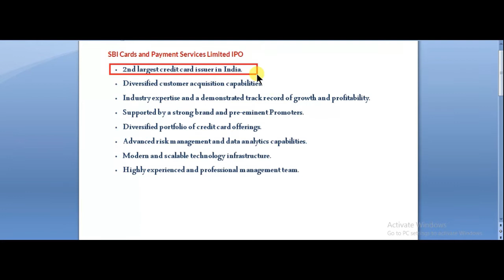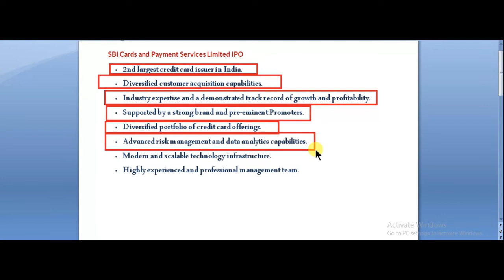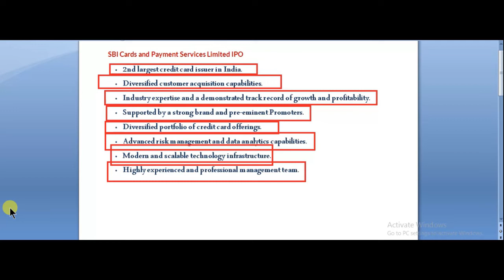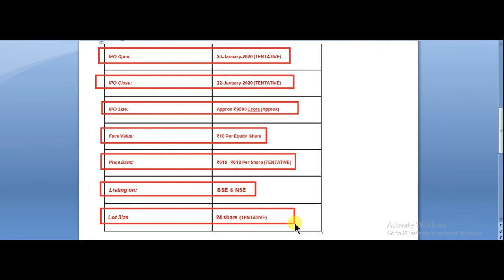धमाका करने आ रहा हे SBI Card IPO | SBI Card IPO Details | sbi card ipo date | upcoming IPO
SBI card IPO

SBI card IPO in india

SBI card ipo review

SBI card ipo

SBI card ipo news

SBI card ipo latest news

SBI card ipo target

SBI card ipo analysis

SBI card stock

SBI card ipo analysis by born to invest

SBI card ipo financial analysis

SBI card ipo stock today

SBI card ipo price

SBI card ipo view

SBI card ipo fundamental analysis

multibagger stocks

multibagger shares

is it right time to buy SBI card ipo

when should I invest in SBI card

SBI card ipo grey market premium

upcoming ipo

SBI card ipo details

SBI card ipo detail